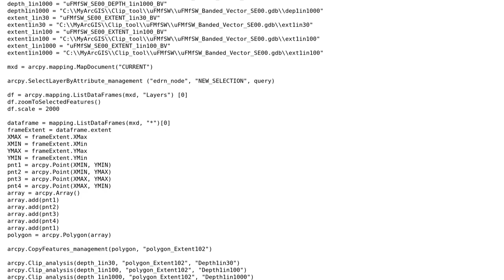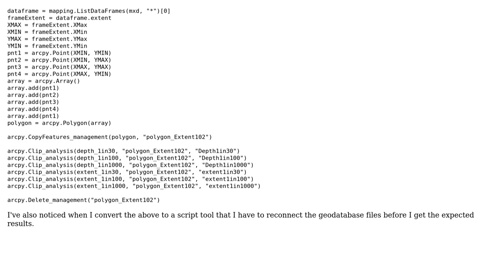GIS: List index out of range error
With thanks & praise to God, and with thanks to the many people who have made this project possible! You are responsible for your own actions.